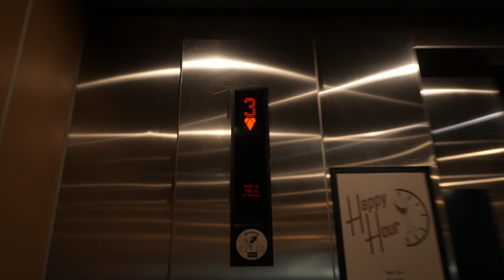ADAM LZ INVITATIONAL VLOG PART II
Enjoy our part II of our Florida adventures where we go back to the compound have fun and get into the crazy weekend full of driving! Thanks to @AdamLZ for having us out once again!
Can't wait for what the future holds!

SHOP -